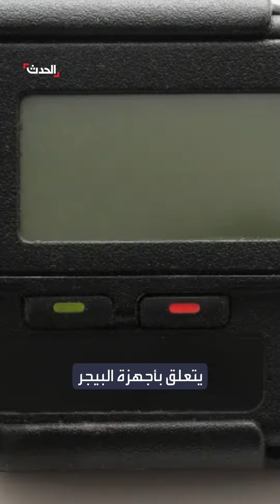سر توقيت "تفجيرات البيجر".. معلومات جديدة تتكشف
المونيتور: قرار تفجير "أجهزة البيجر" صدر قبل التنفيذ بـ 11 ساعة بناء على معلومات استخباراتية وتل أبيب أخفت العملية حتى عن أميركا.. سر التوقيت ومعلومات جديدة تتكشف